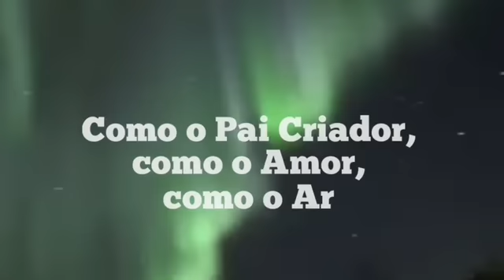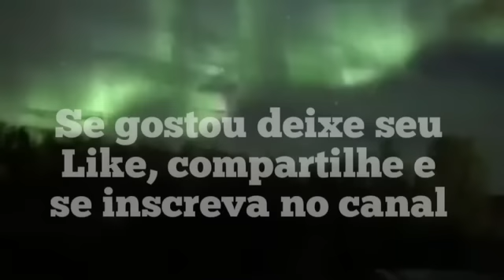BOAS NOTÍCIAS - FINALMENTE